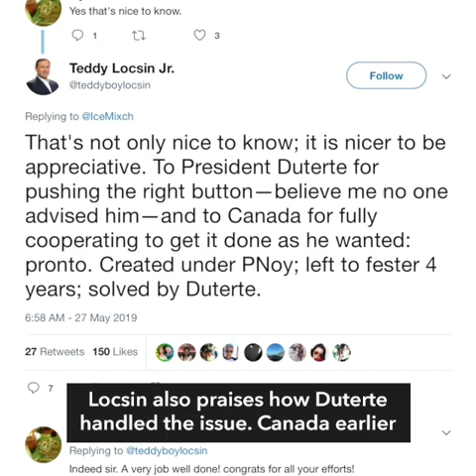Lord Allan Velasco: I will be 'listening House Speaker' | Evening wRap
- Lord Allan Velasco vows to be the ‘listening Speaker’ of the House
- Duterte appoints CA justice Henri Inting to Supreme Court
- P218 million worth of cocaine found floating off Sorsogon
- Locsin says 'departure' of Canada garbage on May 30
- International committee begins talks on data privacy, disinformation

Story Follow Rappler for the latest news in the Philippines and around the world.